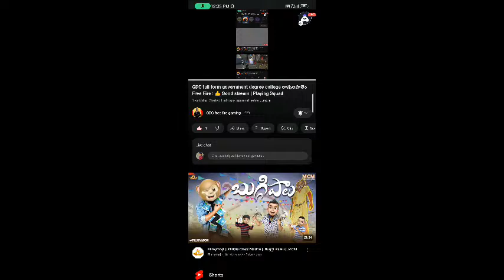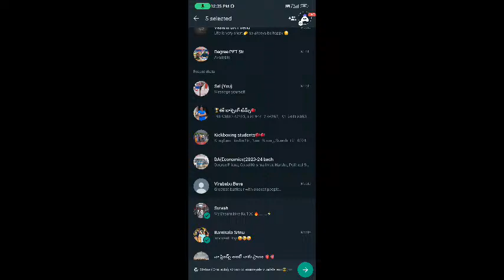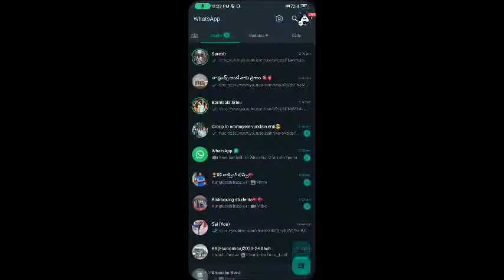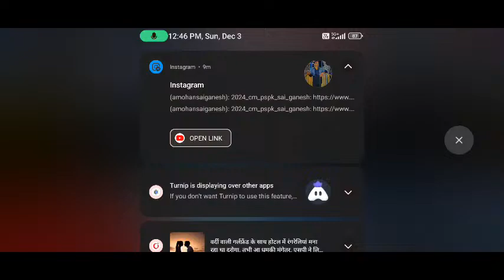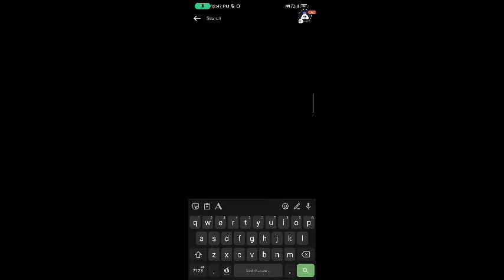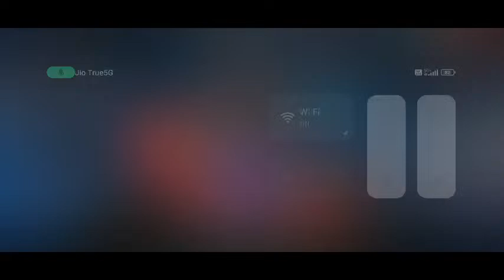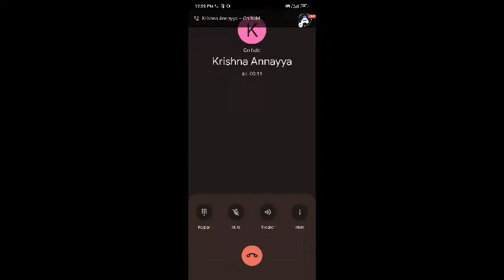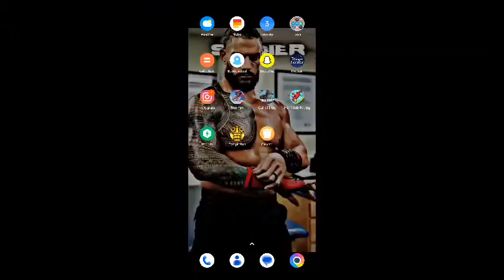GDC full form government degree college రావులపాలెం Free Fire : 👍 Good stream | Playing Squad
Today I am streaming garenafreefire. Other popular games:
PUBG Mobile
Garena Free Fire
Among Us
Call of Duty Mobile
Fall Guys
Fortnite
Roblox
Minecraft